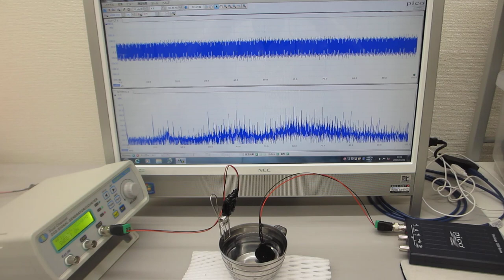超音波プローブ（非線形発振型）の伝搬特性実験（超音波システム研究所）